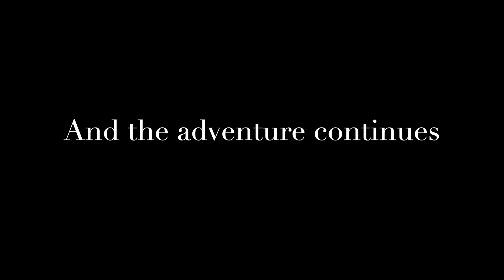We dance with the Spiders and had a romantic song with a robot / Undertale Ep. 6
We get back to one of the most popular games ever, where we follow the story of a human that falls into the realm of Monsters and now must find a way to go back while meeting friendly and out of the ordinary monsters while fighting to stay alive.